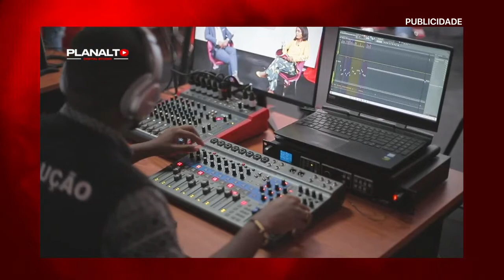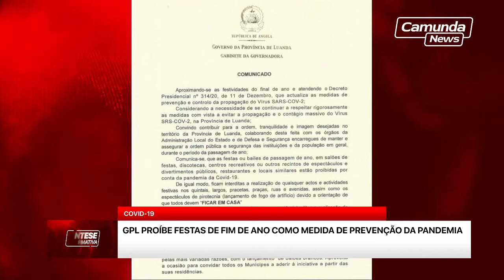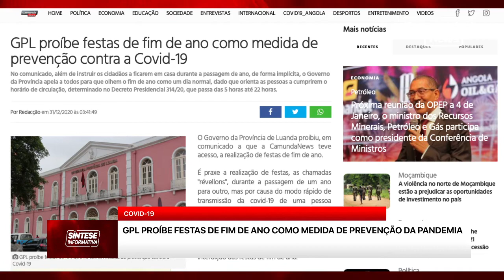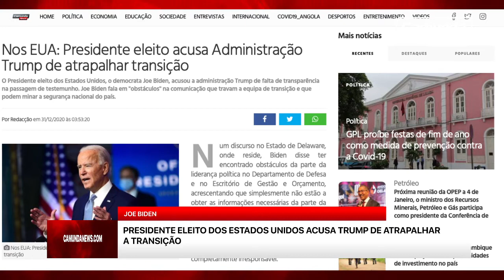GPL proíbe festas de fim de ano como medida de prevenção da pandemia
CISP BLOQUEIA 300 NÚMEROS TELEFÓNICOS POR REALIZAREM CHAMADAS DESNECESSÁRIAS
PRESIDENTE ELEITO DOS ESTADOS UNIDOS ACUSA TRUMP DE ATRAPALHAR A TRANSIÇÃO